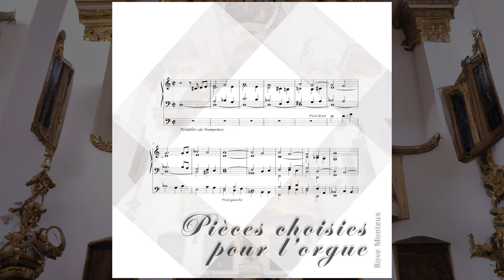Louis Marchand, Rove Monteux - Récit (1700 AD)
"Selected Pieces for Organ" is Rove Monteux's ninth album, accompanying his twelve singles, in his solo career in classical, cinematic, dramatic, and neoclassical music.

Taken from the book "Selected Pieces for Organ" published in Paris and Lyon in 1732, which contains the works of Marchand published in 1700, this album features interpretations of 12 selected works for organ by Louis Marchand.

As the pieces do not have tempo and little other information, Rove Monteux's interpretations are his own.

Louis Marchand was born on February 2, 1669, and died on February 17, 1732. He was a French Baroque organist, harpsichordist, and composer.

Compositions by Louis Marchand.

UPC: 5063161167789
Artist: Rove Monteux
Release date: preview on November 22, 2022, in all stores on December 20, 2022
Label: Independent